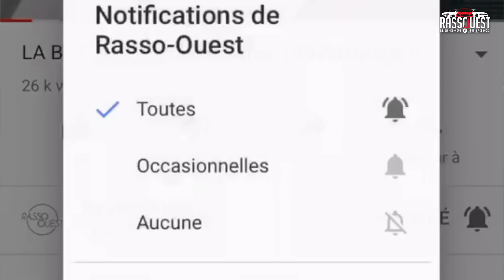Nouveau look pour la BMW M2 | JT N°1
Voici notre 1er JT présenté par Erwan ! Notre reportage du jour est consacré aux modifications esthétiques apportées sur une BMW M2 par Breizh Motorsport ☺️  ➡︎

Si tu ne nous suis que sur YouTube, tu rates des choses !!

BOUTIQUE RASSO OUEST ➡︎